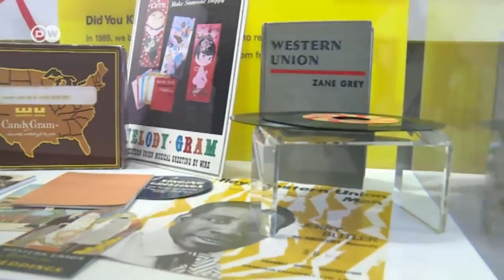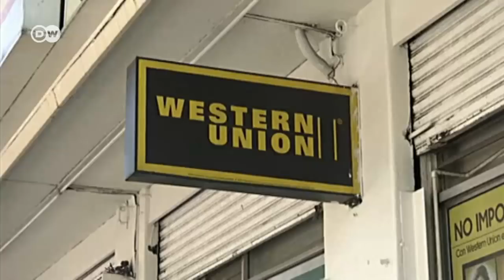Western Union’un Türk CEO’sundan Trump’a eleştiri - DW Türkçe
Donald Trump’ın sert mülteci politikalarını ülke güvenliği nedeniyle savunanlar kadar onun izolasyoncu politikalarını eleştirenler de var. İnsanların ve malların özgürce dolaşımından yana olan işletme yöneticileri Trump hükümetinin planlarını değiştirmek istiyor. Bunlar arasında Western Union şirketinin CEO’su Hikmet Ersek de var.